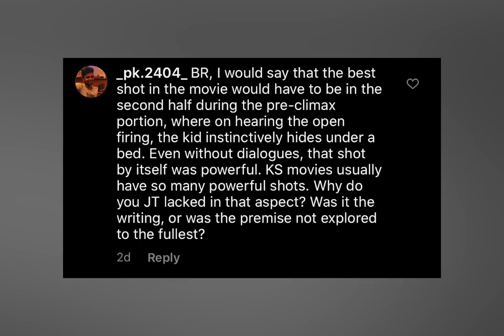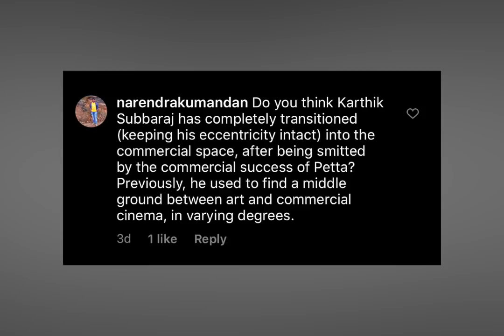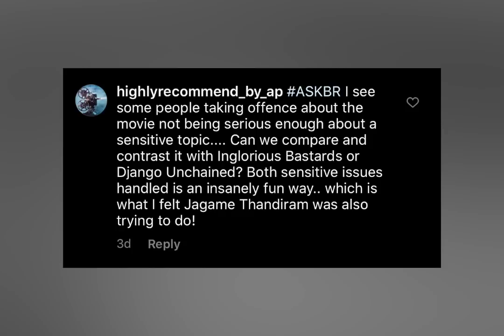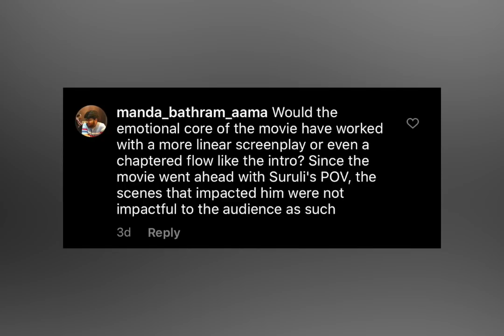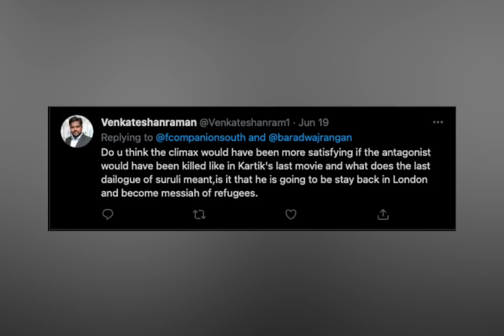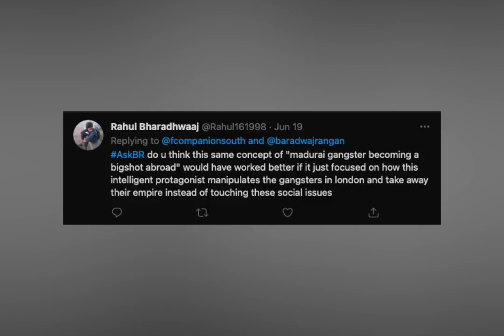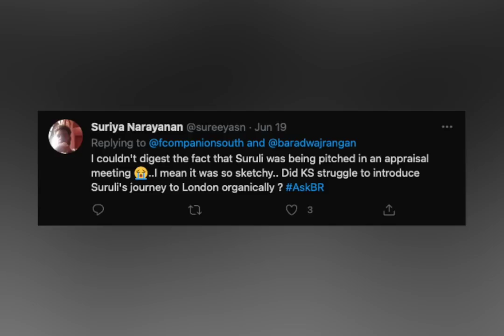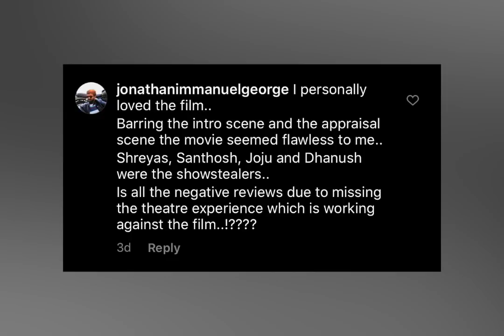AskBR : Jagame Thandhiram | Karthik Subbaraj | Dhanush | Aishwarya Lekshmi | Joju | James Cosmo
JagameThandhiram is aTamil action thriller film written and directed by KarthikSubbaraj and produced by S. Sashikanth and Ramachandra of YNOT Studios, along with Reliance Entertainment. The film stars Dhanush, AishwaryaLekshmi and JamesCosmo, while JojuGeorge and Kalaiyarasan portray supporting roles. It marks the Indian film debut of Cosmo. The soundtrack and background score is composed by SanthoshNarayanan, with cinematography handled by ShreyaasKrishna and editing by Vivek Harshan.